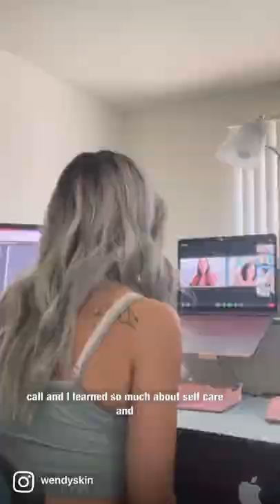i am a full time student & full time influencer!